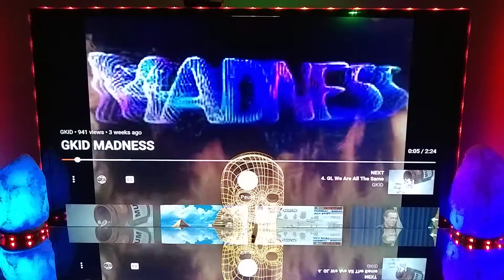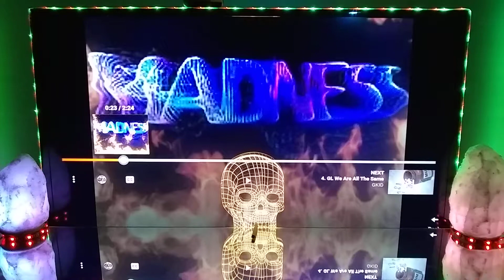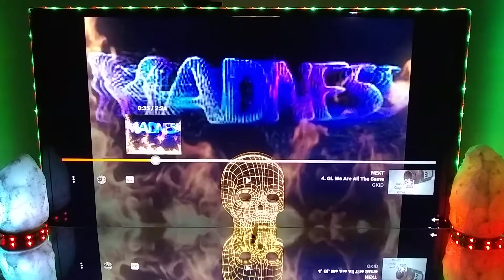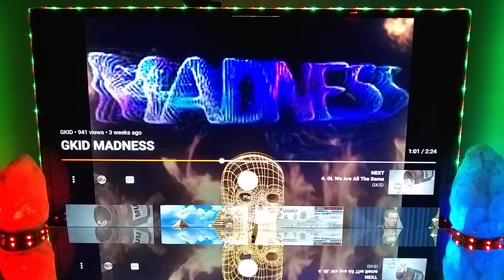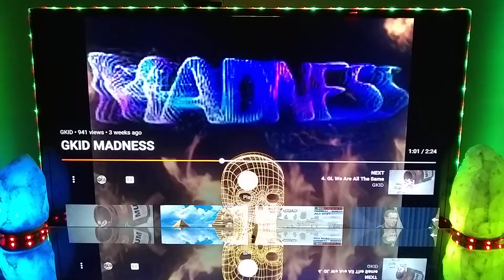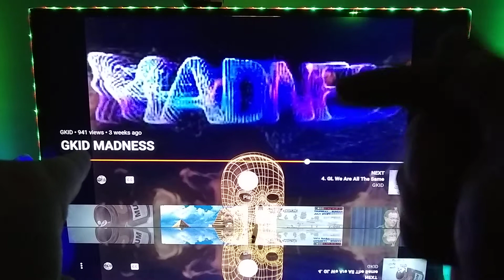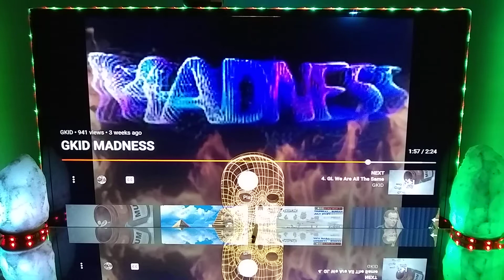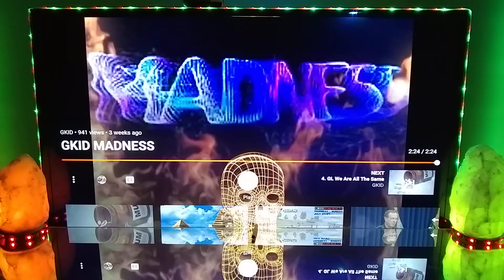GKID - "MADNESS" (Official Lyric Video) lyricalassassins Reaction 🎧 (POV) style 🔥bars &Flows 🎼🔥